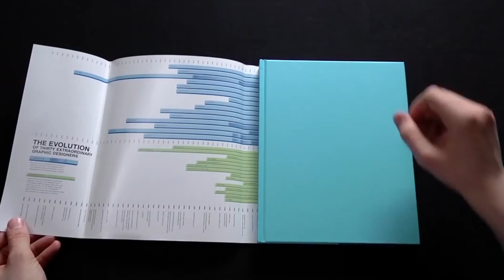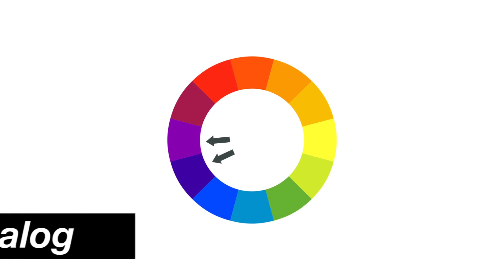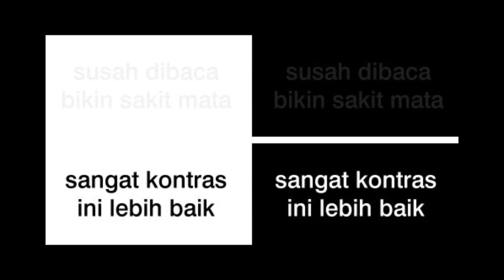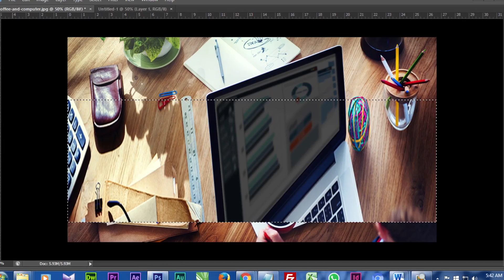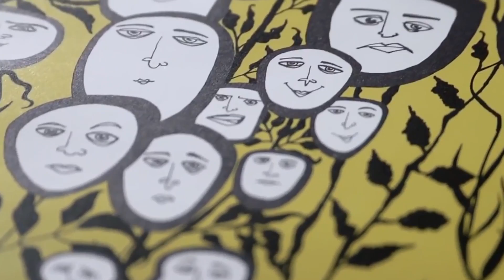TIPS MEMBUAT SKEMA WARNA YANG BAIK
Kita akan belajar memilih skema warna yang baik dan menakjubkan. Hal ini bertujuan untuk menghasilkan desain yang lebih berkualitas.

Semoga bermanfaat, salam kreatif :)
Yuk klik LIKE dan SHARE video ini, supaya makin banyak temen-temen yang belajar dan terbantu dengan informasi dari video ini.